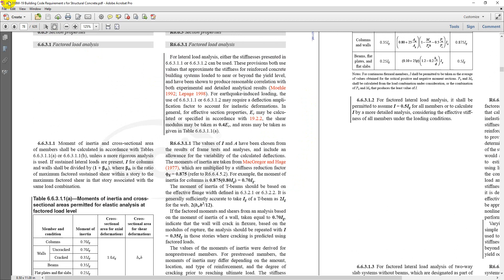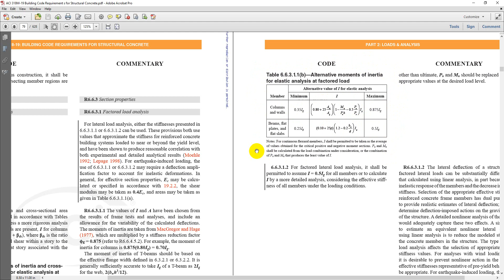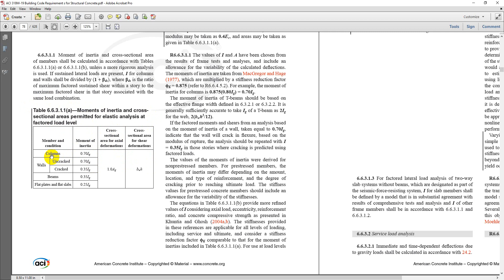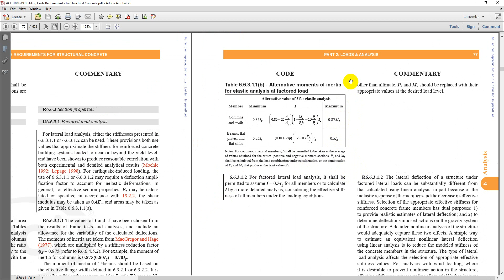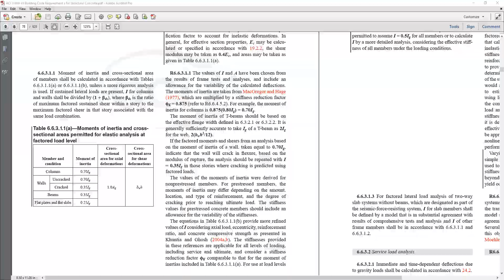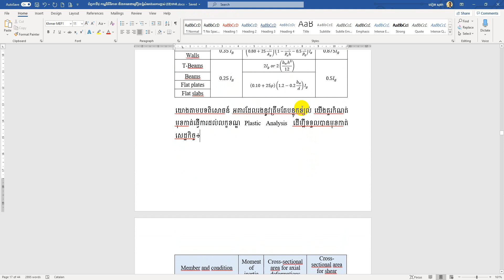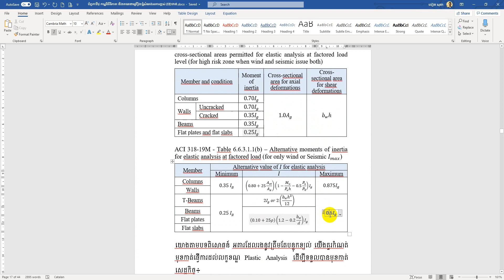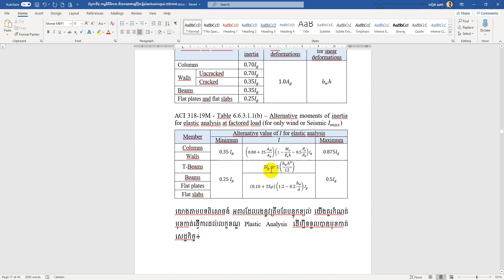The explain of moment of inertia for cross sectional areas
In this video, you will learn how to the explain of moment of inertia for cross-sectional area members.